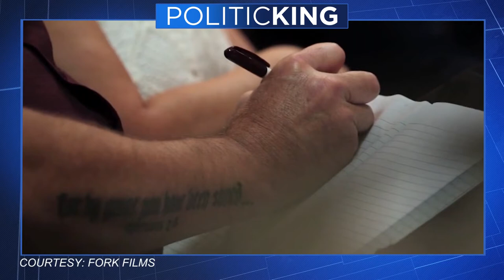Abigail Disney and Reverend Rob Schenck Join Larry King on PoliticKING | Larry King Now | Ora.TV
Abigail Disney and Rev. Rob Schenck join Larry to discuss their new documentary, "The Armor Of Light," which follows an anti-abortion, evangelical minister and the mother of a teenage shooting victim who ask, is it possible to be both pro-gun and pro-life?